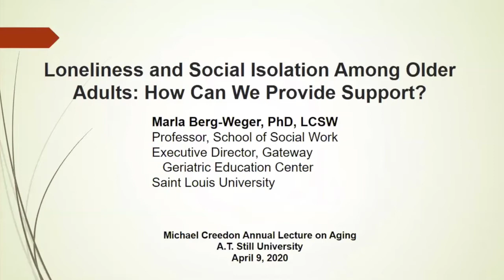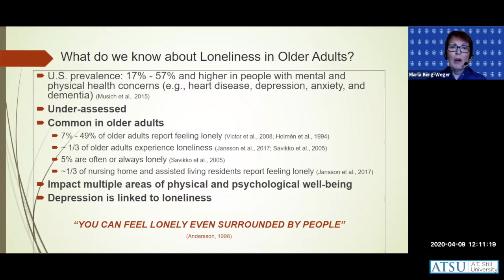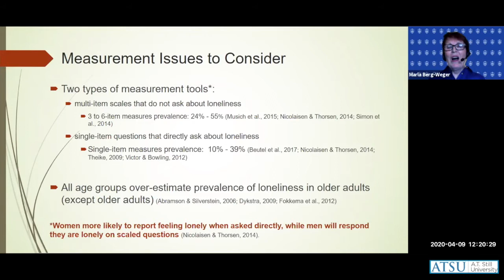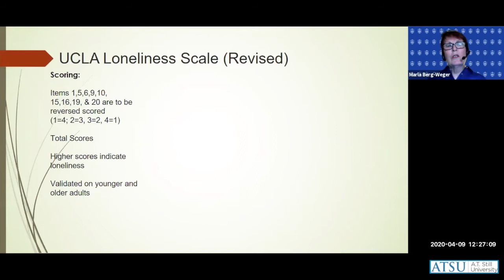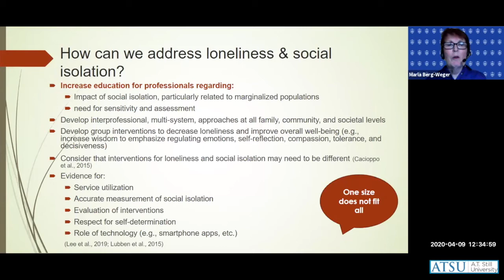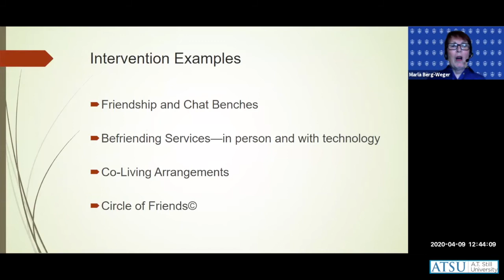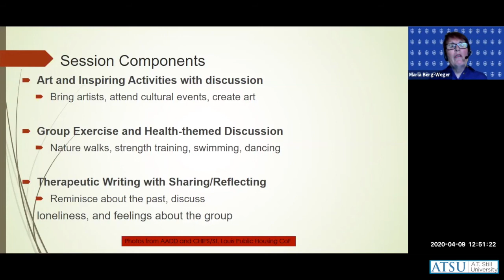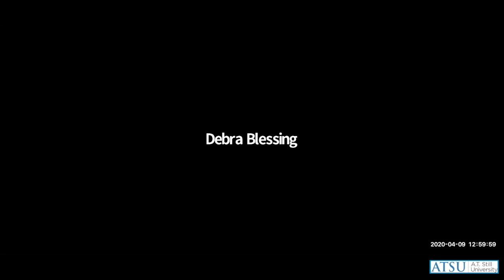2020 Creedon Lecture On Aging - Dr. Berg-Weger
The 16th Annual Michael A. Creedon Memorial Lecture On Aging is presented by Marla Berg-Weger, PhD, LCSW. She is a Professor in the School of Social Work and the Executive Director of the Geriatric Education Center at Saint Louis University.

Today's lecture is entitled "Loneliness and Social Isolation Among Older Adults: How Can We Provide Support?"

This is part of an annual Lecture on Aging series at A.T. Still University.